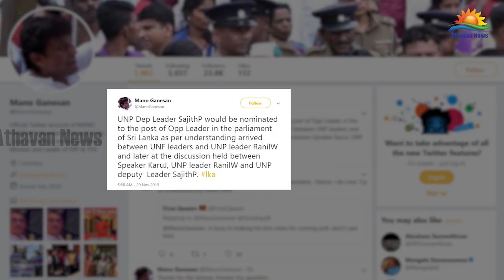ரணில் இணக்கம் – எதிர்க்கட்சி தலைவராகின்றார் சஜித்